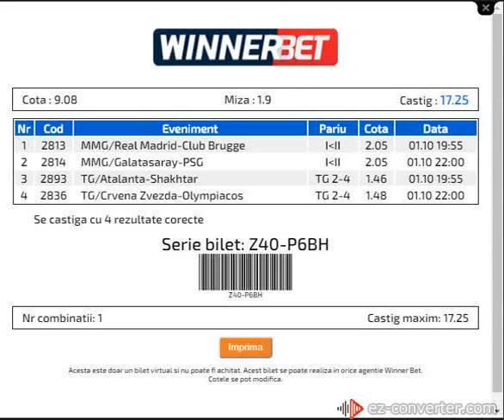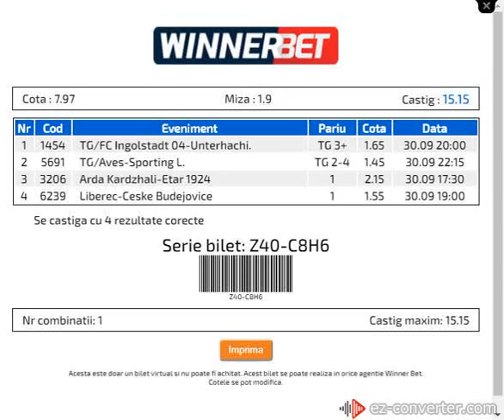Cele mai bune ponturi pariuri sportive gratuite -1 OCTOMBRIE 2019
Las  la alegerea fiecaruia sa aleaga din meciuri!